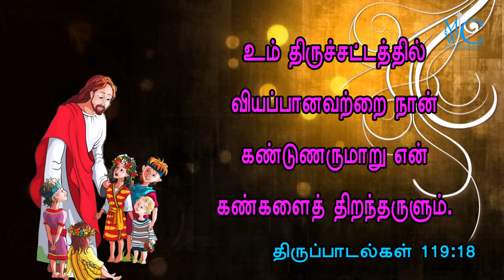the holy bible